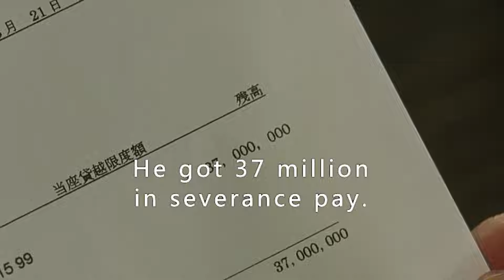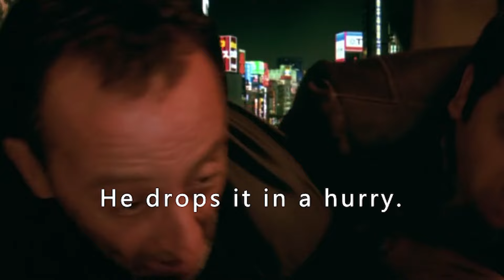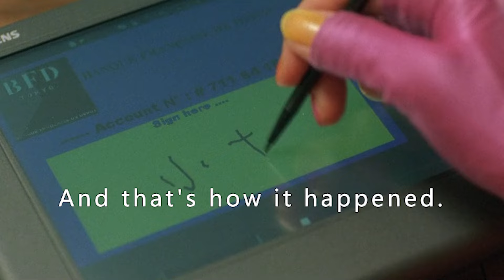A funny detective who loves mustard.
A funny detective who loves mustard. A man unexpectedly receives an inheritance notice from his ex-girlfriend and a daughter. A series of hilarious and heartwarming things happen.